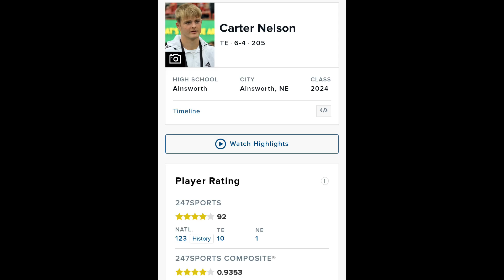MAJOR ALERT 🚨 4 🌟 Out Of Nebraska Will Land At Colorado ‼️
Coach Prime Is Close to securing the services of a 4 🌟 Out of Nebraska

Carter Nelson is a Tight End that will come in and make noise immediately